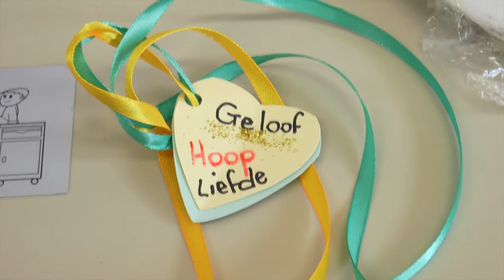CAP Day Care - Mandela Day 2015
CAP Day Care doing their 67 Minutes for Mandela Day 2015